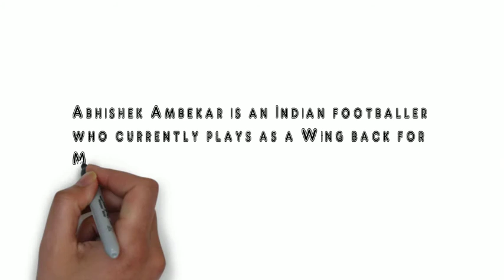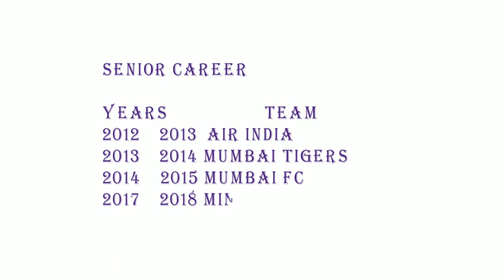Abhishek Ambekar life secret __ lifestyle, life story